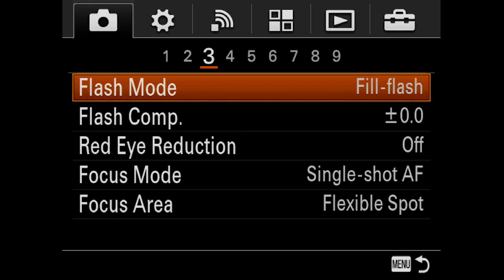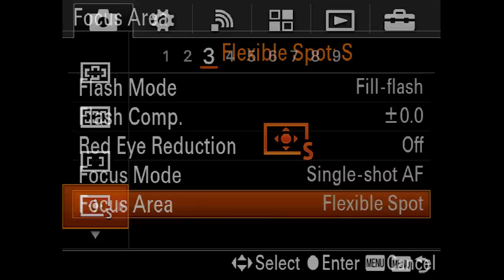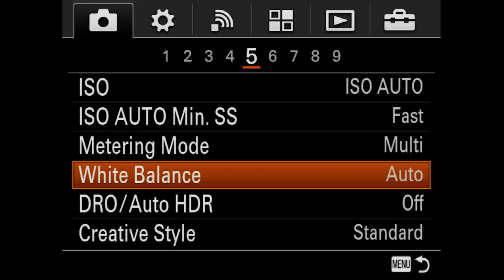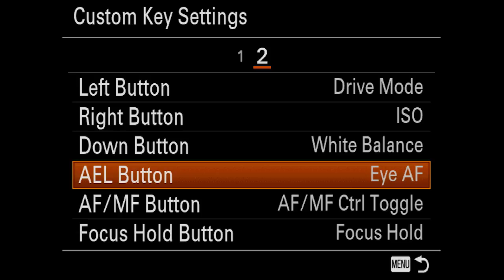Camera Settings for Shooting Portraits - Sony Alpha Tutorial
A single $10.00 one-month membership will give you access to extensive learning support files including 15 eBooks, 26 member-only 1-hour seminars + my Alpha Q&A forums. There is no contract and no commitment beyond the first month.
- you can join, download the eBook or all eBooks and then cancel your membership one hour later if you so wish.

A tutorial to show Sony Alpha users how to get their most from their Sony Alpha cameras.